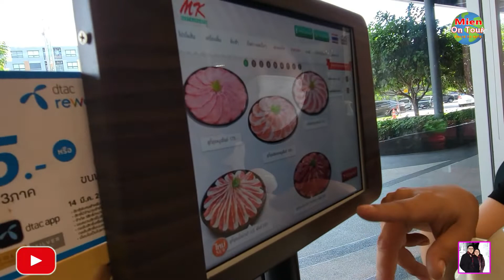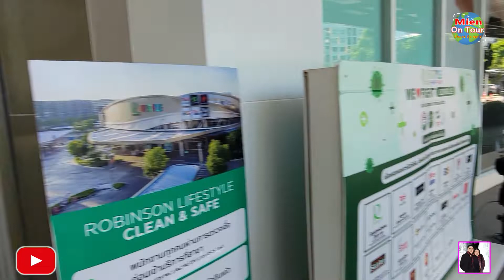Mien On Tour: ( เมี่ยน ออน ทัวร์ ) Journey To Thailand Part 30 เดินทางสู่เมืองไทย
มีความสุขอยู่การเดินทาง Happiness is traveling